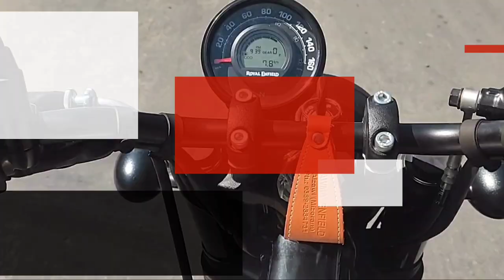Aizawl bethlehem veng MELA magic show